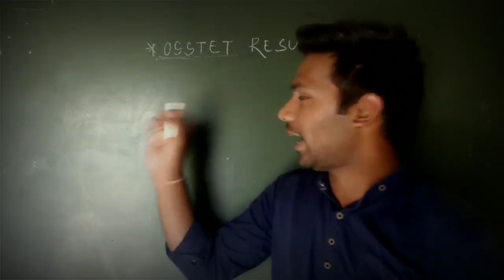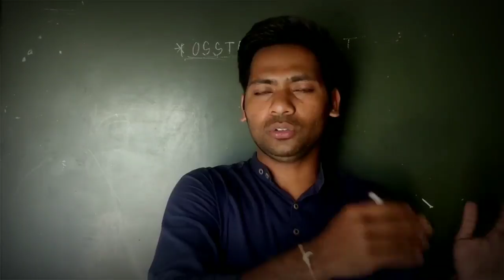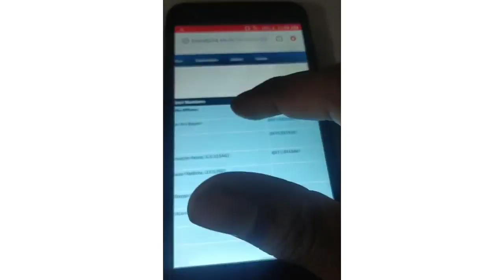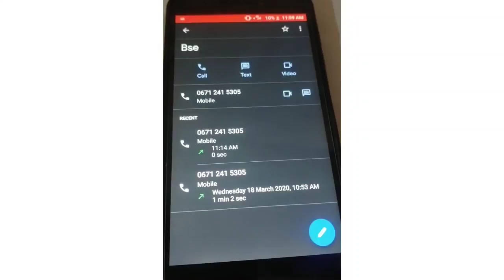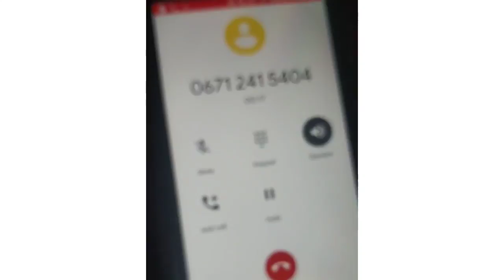OSSTET Result published 2020 !! OSSTET exam result release date !! OSSTET grace mark 2020 !!